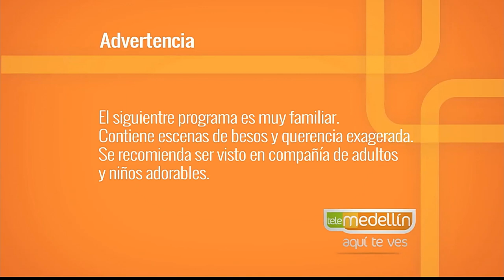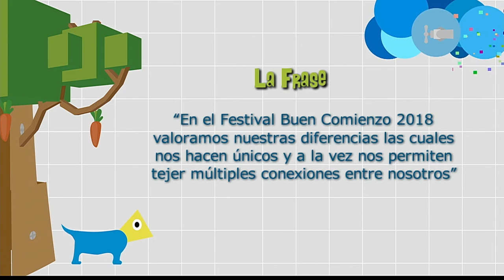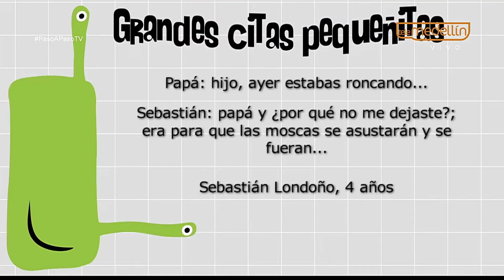Festival Buen Comienzo 2018 [Paso a Paso TV] Telemedellín